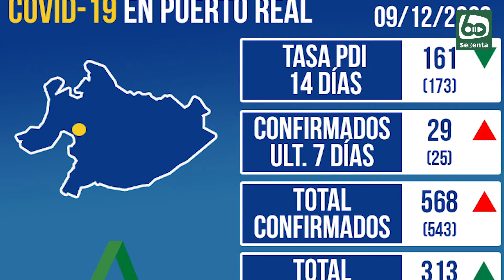Las cifras del COVID-19 en Puerto Real siguen a la baja